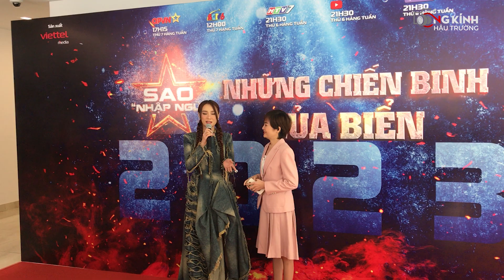Nhã Phương được Trường Giang CUNG PHỤNG TẨM BỔ sau chương trình, tiết lộ bị CHÊ là KHÓC NHIỀU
Sự kiện họp báo chương trình "Sao nhập ngũ 2023"